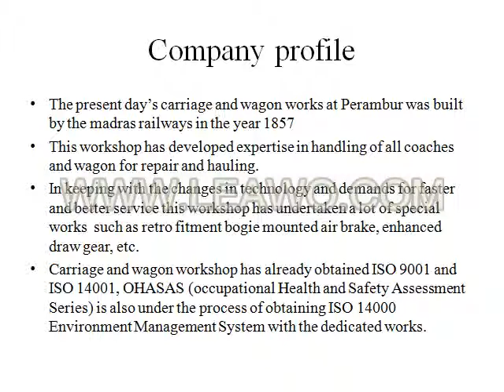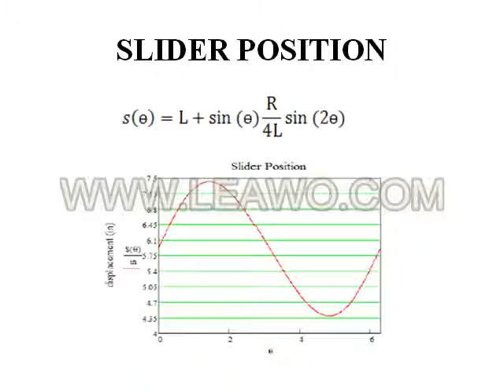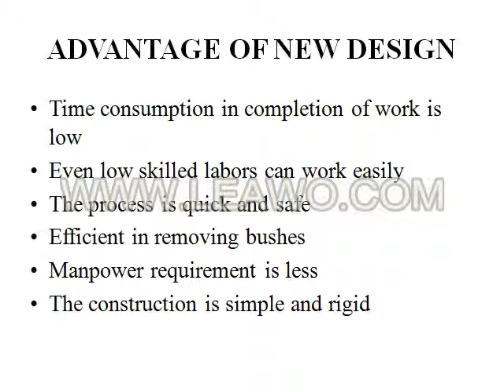DESIGN OF BUSH EXTRACTOR FIXTURE FOR LOADING AND REMOVAL OF BUSH IN BRAKE HEAD CARRIAGE WORKS